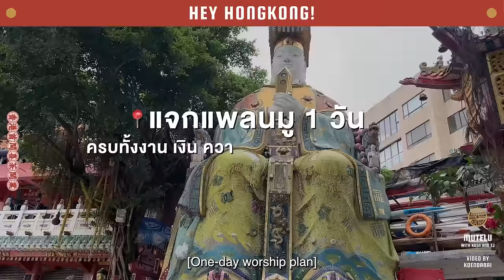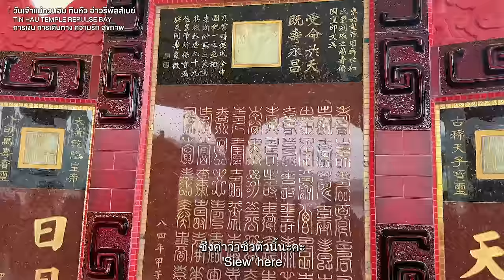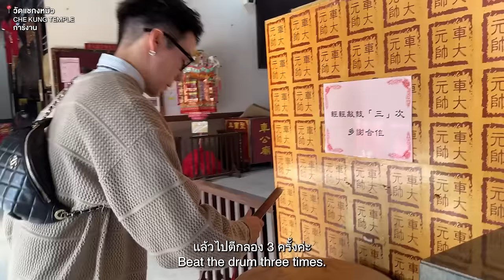พิกัดมูที่ฮ่องกง 1 วัน ปังๆครบจบทุกเรื่อง กับ URBOYTJ ! | Koendanai ( Eng Th Sub )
ทริปนี้พี่ทีเจ ชวนไปไหว้พระกันที่ฮ่องกงคั๊บบบ! 🐰🐻
พี่ URBOYTJ ชวนทั้งทีไม่พลาดด!! เราเลยจัดเต็ม 1 วันทำแพลนมูให้ครบทุกเรื่อง ไม่ว่าจะเป็นเงิน งาน ความรัก สุขภาพ การเดินทาง ใครสนใจอยากลองไปดู รับรองดูคลิปนี้ ครบ จบ ไม่งง ไหว้ถูก รับพรกลับบ้านกันแบบเต็มๆ ไปเลยค่า 🐰💕

ได้ไปเที่ยวต่างประเทศกับพี่ทีเจครั้งแรกเลย! สนุกมาก ไว้ไปเที่ยวด้วยกันอีกนะคั๊บบบ
ใครอยากให้ไปไหน ทำคลิปอะไร คอมเม้นมาบอกกันได้เลย

📍พิกัด
00:00 intro
04:05 วัดเจ้าแม่กวนอิม ทินหัว อ่าวรีพัลส์เบย์ - การเงิน การเดินทาง ความรัก สุขภาพ
06:27 วันเจ้าแม่กวนอิม ฮ่องฮำ - การเงิน
10:08 วัดหวังต้าเซียน - สุขภาพ ความรัก
13:25 วัดแชกงมิว -การงาน

Line: @Koendanai